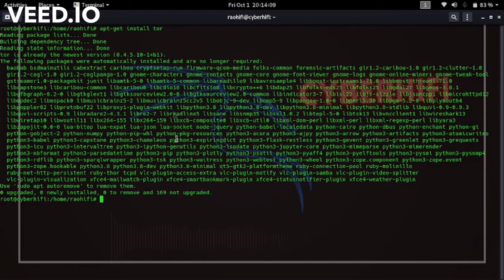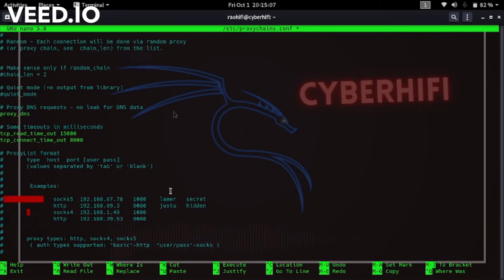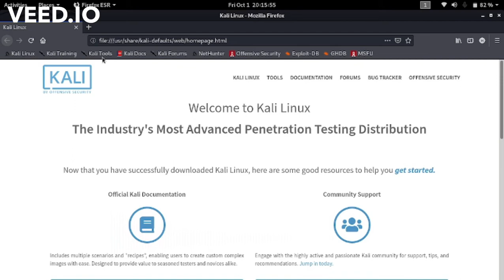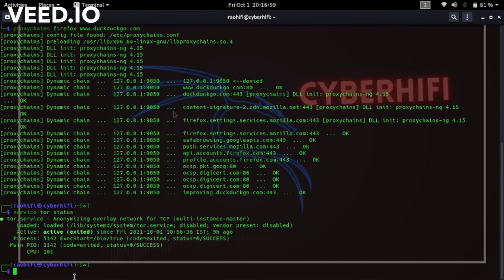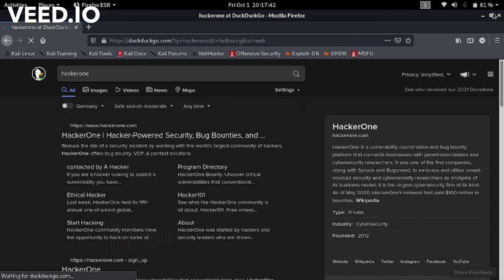Setting up proxychains and tor services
Hide your ip address over internet using proxychains and tor sevices.
Proxychains redirects TCP connections through proxies like TOR, SOCKS4, SOCKS5, and HTTP (S) and it allows us to chain proxy servers.
Commands:
apt-get install tor
nano /etc/proxychains.conf
edit dynamic chain, dns proxy and sock4 and sock5 in file proxychains.conf
ctrl + O to save edited file.
service tor start
exit from root user
proxychains firefox